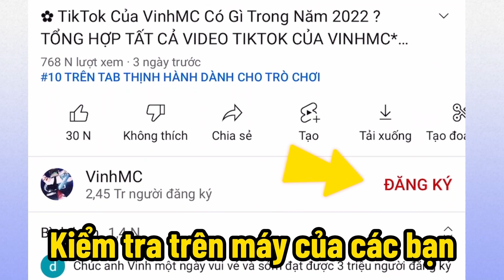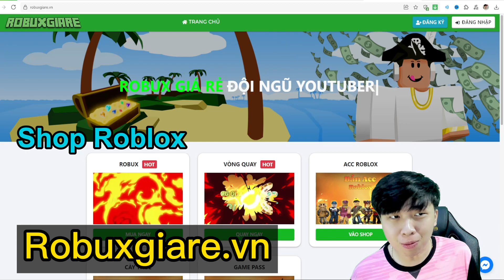Vinh Nhìn Kim Cương Ở Ngoài Đời Đẹp Quá ?? Minecraft CẢM THẤY SỢ HÃI KHI NHỮNG CON VẬT SIÊU TO LUÔN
Shop Roblox : Robuxgiare.vn